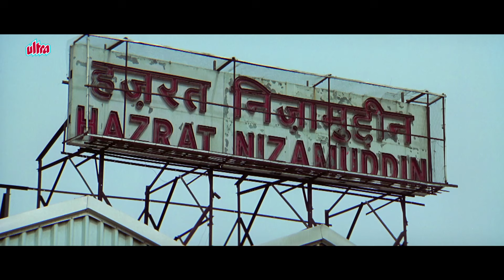मेरे बाप के उम्र के हो, और शादी के लिए माँ से बात नहीं कर सकते?😂 Amitabh -Tabu की जबरदस्त Comedy सीन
Cheeni Kum is a sweet yet hilarious tale of a 64-year-old grumpy chef, played by Amitabh Bachchan, who falls in love with a 34-year-old witty woman, Tabu. Their unconventional romance leads to comic situations, especially when Tabu’s father, Paresh Rawal, hilariously opposes the age difference. With Zohra Sehgal's sharp humor and little Swini Khara's innocent charm, this comedy-drama is a laughter ride full of quirky moments!

Cheeni Kum एक अनोखी और मजेदार कहानी है जहाँ 64 साल का कड़क शेफ (अमिताभ बच्चन) 34 साल की हाजिरजवाब महिला (तब्बू) से प्यार कर बैठता है। उनकी अनोखी रोमांस से कई हास्यास्पद स्थितियाँ पैदा होती हैं, खासकर जब तब्बू के पिता (परेश रावल) इस उम्र के अंतर का मज़ाकिया विरोध करते हैं। ज़ोहरा सहगल की चटपटी बातें और स्विनी खारा की मासूमियत इस कॉमेडी ड्रामा को और भी मजेदार बना देती हैं!

Movie: Cheeni Kum (2007)

Cast:

Amitabh Bachchan as Buddhadev Gupta
Tabu as Nina Verma
Paresh Rawal as Omprakash Verma
Zohra Sehgal as Buddhadev’s Mother
Swini Khara as Sexy

Director: R. Balki

Music Director: Ilaiyaraaja

Producer: Sunil Manchanda